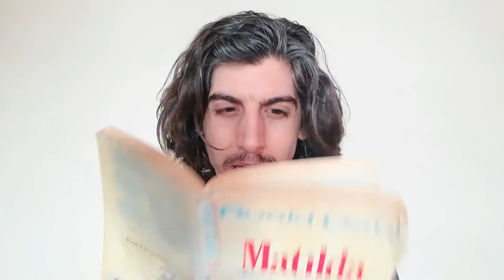"Matilda" - Chapter 13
Chapter 13 - "The Weekly Test"

Read by Nick Delvalle